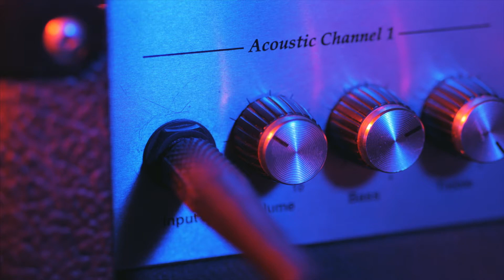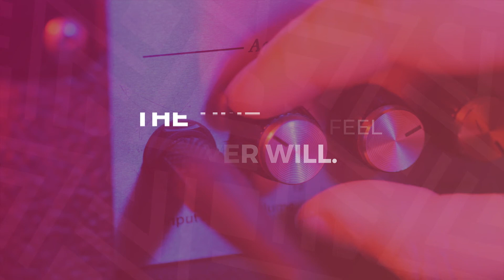Getting your music onto Spotify - Claudius Boller (MD of Spotify, Middle East / Africa)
AMPD Studios by Old Mutual proudly presents a Masterclass by Claudius Boller, Managing Director for the Middle East and Africa of the world’s largest subscription music streaming service, Spotify.

Times may change but what remains important seldom does. Making sure to adapt your skills and platforms to share your work is critical to your success in the music industry.

As a musician in the 21st Century, the future of music relies heavily on having a strong online presence. Making sure you understand the digital world of music and how to make money off online platforms, protect your work, and secure a healthy long term sustainable future, is a key learning to apply now.
With a wealth of industry experience gained while working for the Universal Music Group and heading up Digital Business, Business Development and Brand Partnerships in emerging markets, Claudius Boller is sure to educate, empower and inspire you to learn how to navigate the world of online streaming platforms, specifically Spotify and do great things for your future...

The time is now to start streaming, so visit AMPD Studios to find out more.